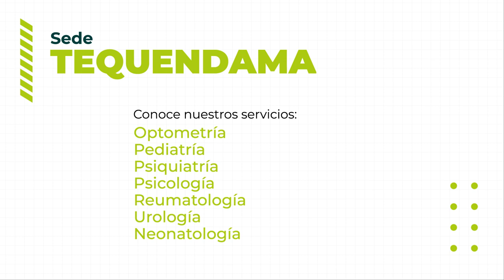Sede Tequendama | FVL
Conoce nuestra nueva sede Tequendama, a través de la cual buscamos estar más cerca de los pacientes y sus familias.

En estas instalaciones ofrecemos servicios de alta complejidad, brindando atención por Consulta Externa para más de 20 especialidades y Laboratorio Clínico.

📍Carrera 41 5B-08
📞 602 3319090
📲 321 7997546